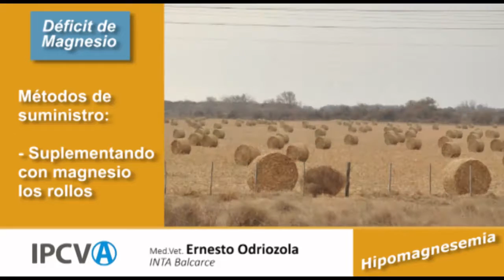El peligro de la hipomagnesemia